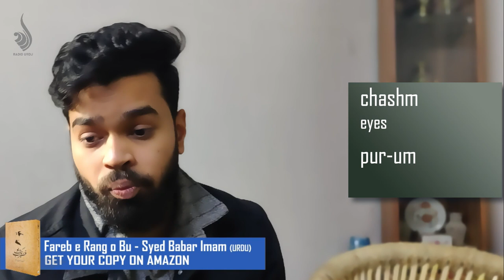Atul Pandey recites his Ghazal for Radio Urdu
Atul Pandey recites his beautiful ghazal for Radio Urdu